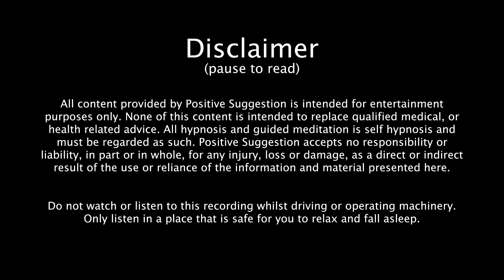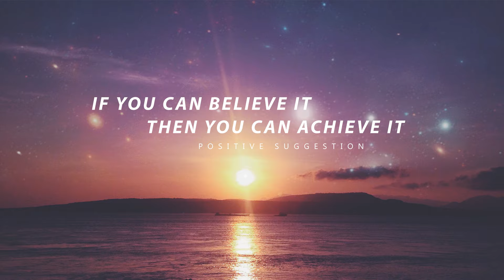10 Minute Law Of Attraction Meditation To Manifest Your Dreams And Desires (Guided Meditation)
Manifest with this guided meditation on the Law of Attraction, designed to empower you with a deep understanding of this universal principle. By harnessing it's essence, you can shift your vibration and energy, aligning them with the frequencies that attract the experiences and outcomes you truly desire. Whether it's wealth, health, love, or happiness, this manifestation meditation will guide you towards manifesting your dreams and desires. Seize control of your life, and let the Law of Attraction be your guiding force.

As this guided meditation for manifestation draws to a close, you will gradually emerge from your serene state, carrying with you the uplifting energy and vibrancy necessary to manifest your deepest longings. With this renewed positivity, you can embark on a journey towards realizing your desires with greater confidence and clarity.